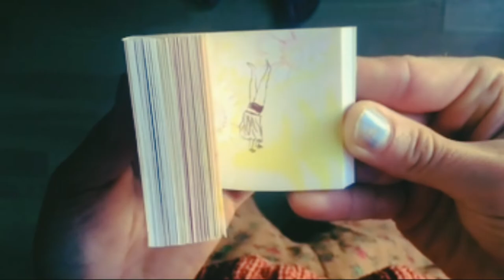[HANDSTAND] || by || [Flipbook show]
The fun thing about flipbooks or any art really...is it doesn't have to make sense or follow any rules. I knew I wanted to start with a pencil but that’s all I knew. I just kept going with it until an idea came together. Just took it one page at a time, and eventually came up with this little bit of weirdness.

Join Telegram : Flipbook show's update

             [Music : A song of Alex and Rus by Music Library]